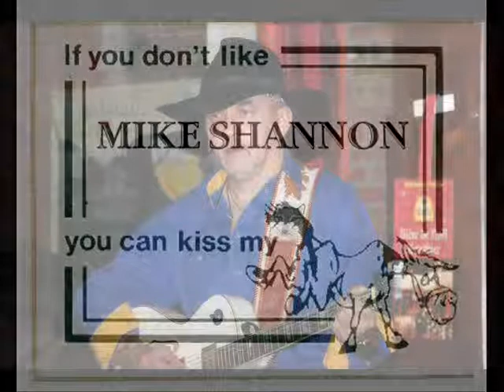Mike Shannon. Lonesome Fugitive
Song originally from the legendary Merle Haggard